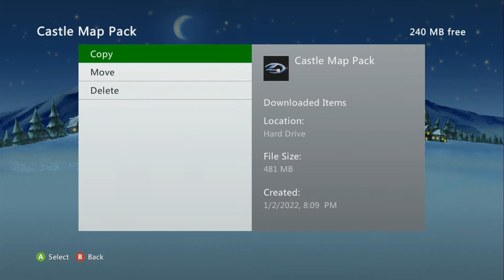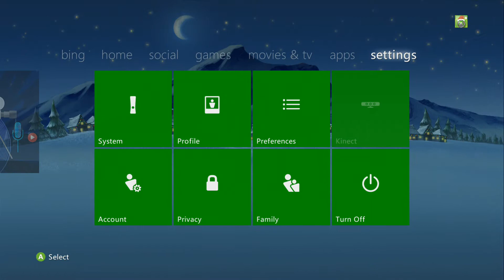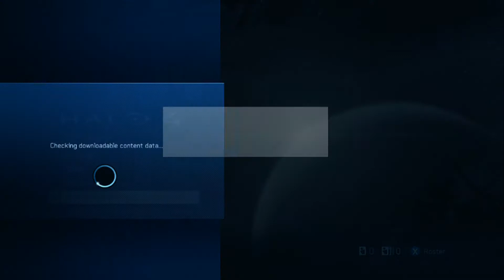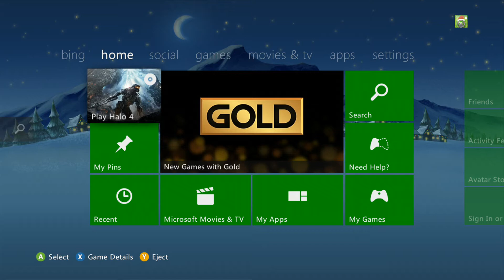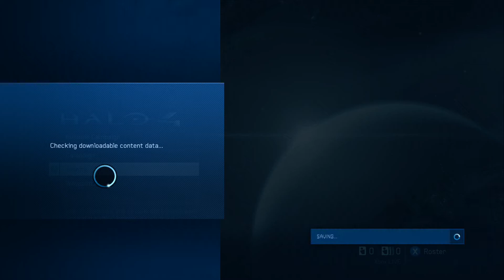Halo 4 'Limited Edition' - XBOX 360 (2012) / Longplay 2 / Spartan Ops - EP: 1 CH: 1 - Land Grab